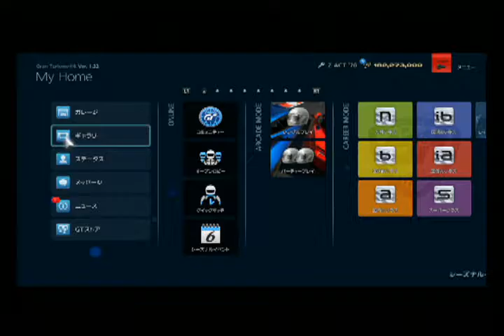GT6 サルト2013 ホンダ Z ACT'70 16:00(60x) 晴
今回は ホンダ Z ACT'70 です。
駆動方式は FF 459(510)kg  354ccのエンジンは 32(31)ps 3.1(3.8)kgmの­パワーを発生します。